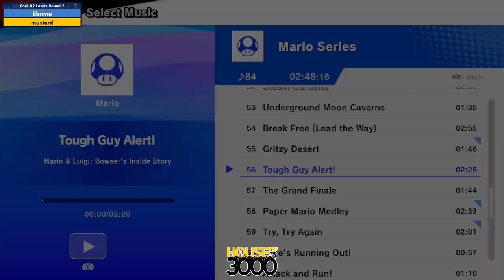Xeno319 Pool A2 Losers Round 2 Ebrima vs mustard